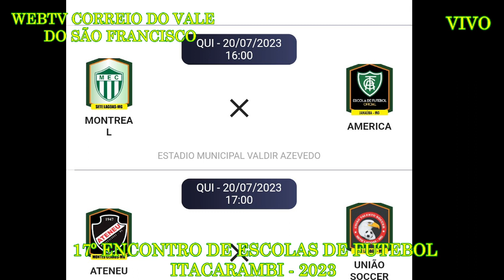17° ENCONTRO DE ESCOLINHAS - ITACARAMBI - 4ª DE FINAL - RESULTADOS E PRÓXIMOS JOGOS - 20/07/23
WEBTV CORREIO DO VALE DO SÃO FRANCISCO
JANUÁRIA-MG
MONTE CASTELO ESPORTES - 20/07/23
17° ENCONTRO DE ESCOLAS DE FUTEBOL DE BASE EM ITACARAMBI
- QUARTAS DE FINAL - RESULTADOS E PRÓXIMOS JOGOS
FAMILIA - FÉ  - DEMOCRACIA SEMPRE.  LUTAMOS PELA LIBERDADE DE EXPRESSÃO E CONTRA A REGULAÇÃO DA MÍDIA.